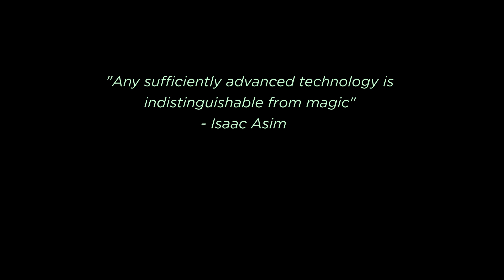Subway Magic: Metahumans + Charisma.ai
A proof of concept connecting Epic Games' Metahumans engine with the Charisma.ai AI narrative engine.

Find out how we made this in real-time using Charisma.ai over on our